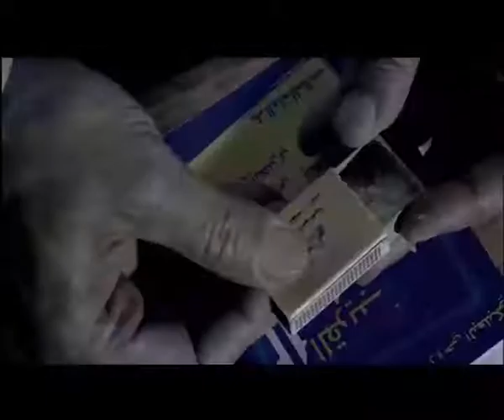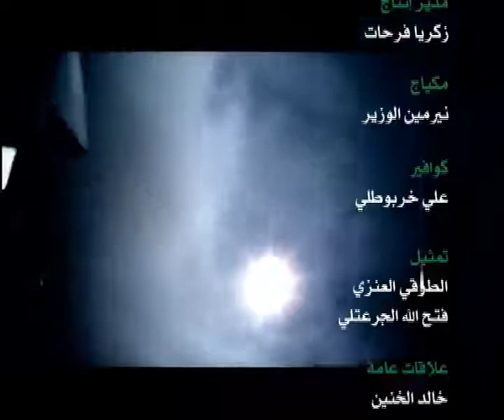Fatal drugs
Playing with fatal drugs